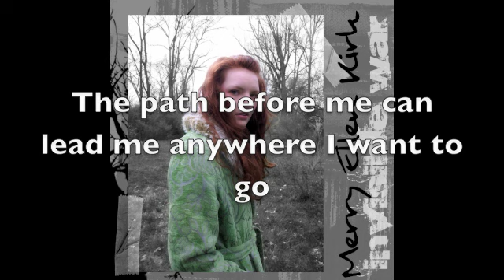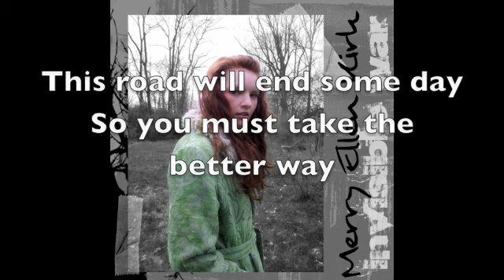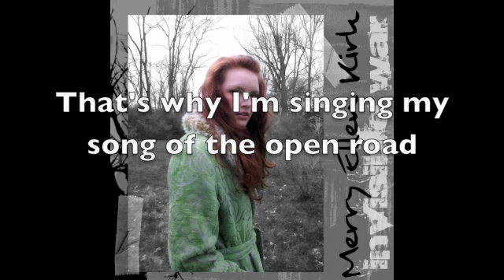"Song of the Open Road" - Merry Ellen Kirk - Lyric Video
This is my song of the open road,
Advice for the young, memories for the old
Many stories go untold
That's why I'm singing my song of the open road.

On foot and light-hearted I take to the open road,
Healthy and free, the world before me,
The path before me can lead me anywhere I want to go.

This road will end some day,
So you must take the better way
Don't waste another day
To immortality

Strong and content I travel the open road